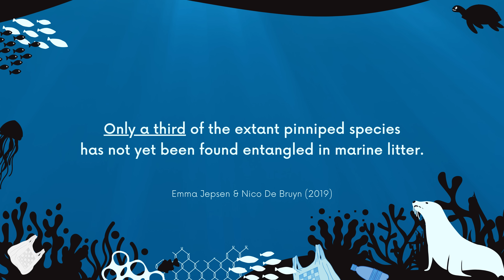Seal Rescue With New Rescuer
Although the weather conditions were not favorable, we have done this hundreds of times in different conditions. On this occasion, we managed to save three entangled seals. With strong winds blowing, making netting the seal a challenge, Jason did pretty well for his first seal netting with the big net.